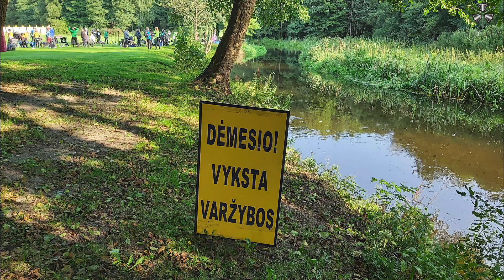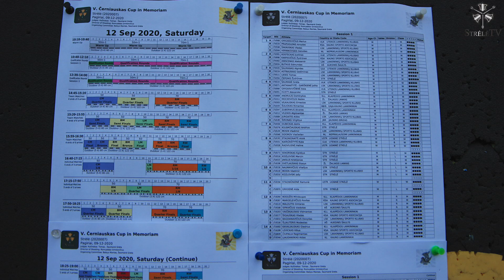V.Černiausko atminimo taurė 2020m.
2020m. rugsėjo 12 d. savaitgalį šalia Vilniaus esančiuose Pagiriuose buvo atidarytas naujas sporto objektas – šaudymo iš lanko aikštynas. Lankininkų klubo „Strėlė“ iniciatyva įrengtas aikštynas įsikūręs nuostabios gamtos apsuptyje, o pirmosiose V.Černiausko atminimo taurės varžybose startavę sportininkai ne tik žavėjosi nauju objektu, bet ir fiksavo aukštus rezultatus.